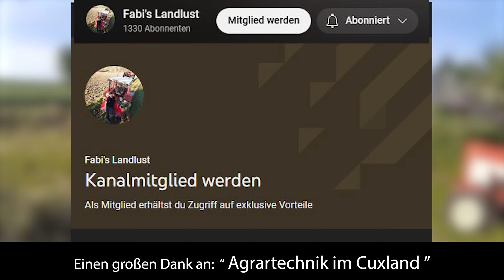Vlog #146 IHC 644 rettet im Wald Spalter Reparatur Robust 16T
Willkommen auf meinem Kanal Fabi's Landlust. Ich bin Fabi und auf meinem Kanal geht es um landwirtschaftliche Maschienen, der Betrieb und die Reparatur. Zudem nehme ich euch auch mit in dem Wald zum Brennholz machen.

✔️ Meine neue Kamera

Mein Fuhrpark:
🚜 IHC 644 BJ 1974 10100BH
🚜 Hanix H15A BJ 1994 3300BH

Meine Anbaugeräte
Mähwerk Talex 1,65m, Scheibenmähwerk Krone AM242, Heuwender Deutz KH400, Schwader Deutz DN83, Presse Welger AP45, Seilwinde Oehler 4T, Holzspalter Scheifele Robust 16T, Böschungsmulcher GEO AGF185, Bündelgerät Eigenbau, Kemper 2 Seitenkipper 5,7T, Einachsdreiseitenkipper Eigenbau, Miststreuer JF Stoll AV4500.
Kettensäge Husqvarna 545 Mark II

Videotitel: | Fabis Landlust | Vlog #146 IHC 644 rettet im Wald Spalter Reparatur Robust 16T